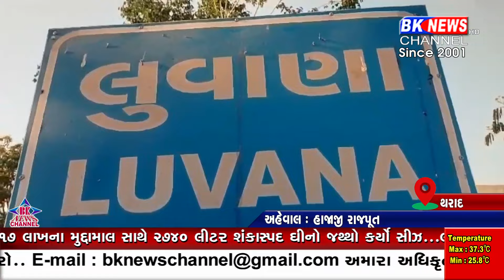નારોલીની તુલસી બચાવવા માટે અભિયાન...!